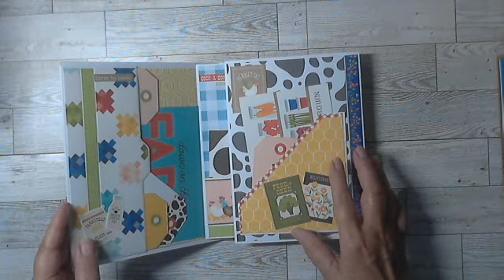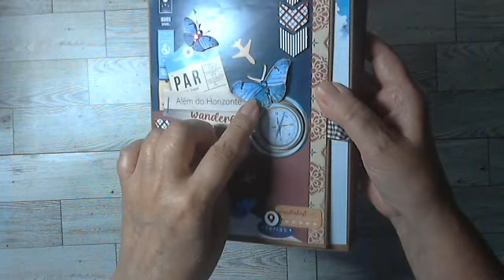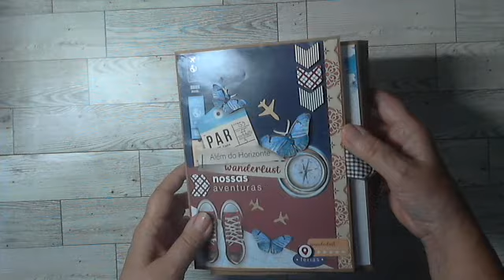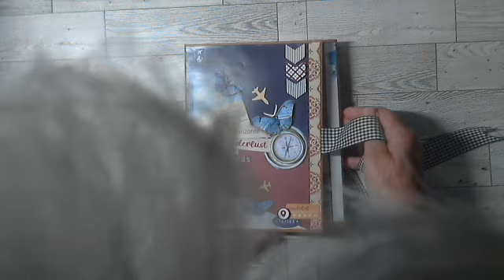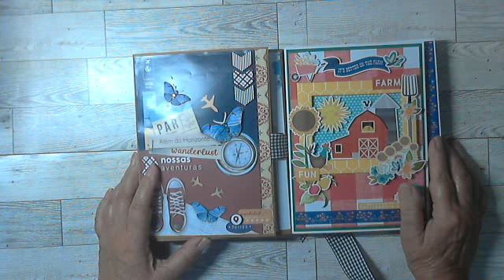Album decorado da estrutura do ultimo vídeo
Neste álbum tem 2 surpresas que vou ensinar no próximo vídeo! Se preparem para fazermos juntas. Tenho certeza que vão gostar!!
- vídeo da estrutura do trifold

Álbum para fotos, com a técnica do scrapbooking. Pode ser feito por temas.